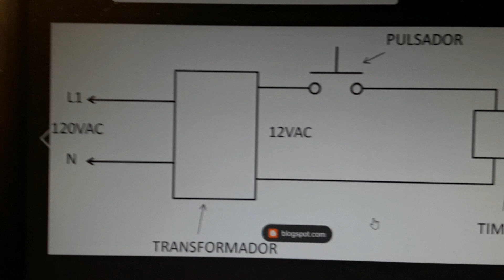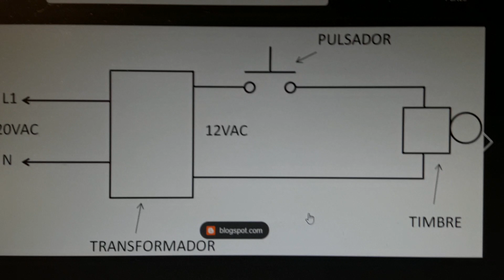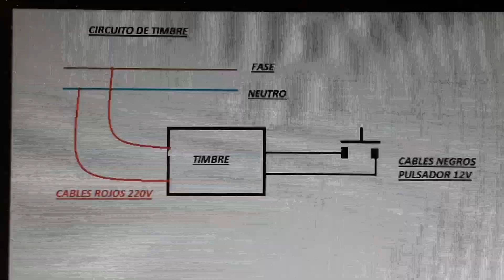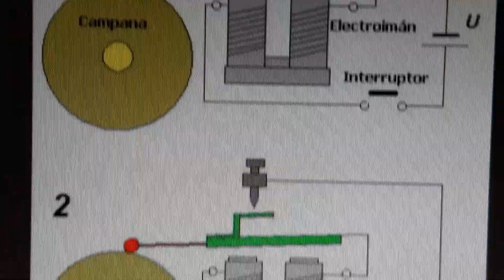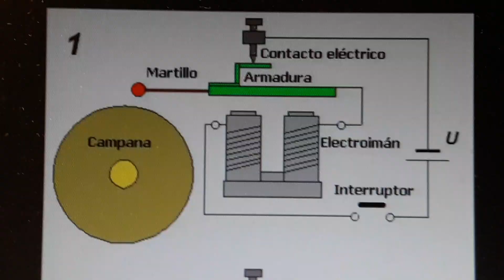CJDB. Esta maravilla tiene casi 200 años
Y aún más interesante es que en relación al principio de funcionamiento de este dispositivo se craron otras tecnologías como la radiotransmisión